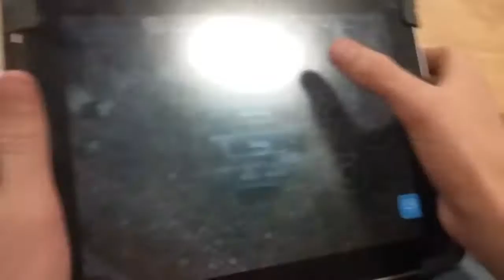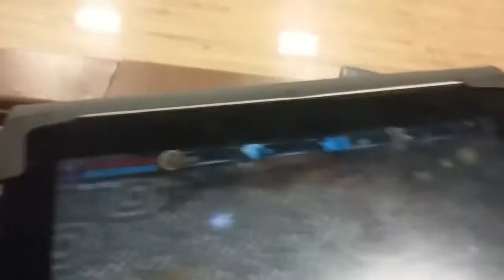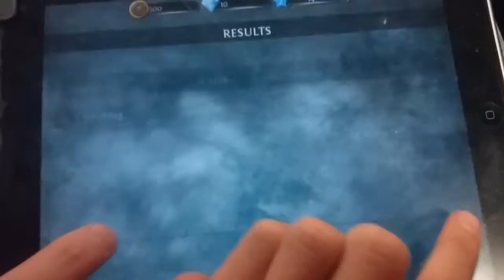Playing games with freinds